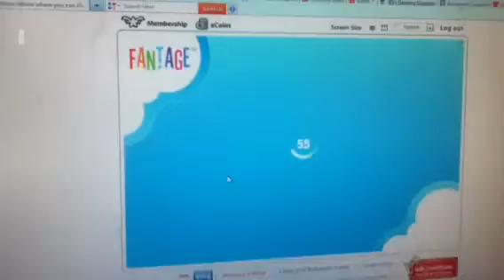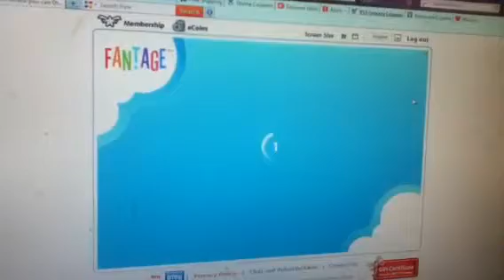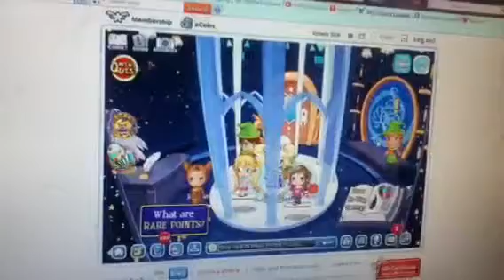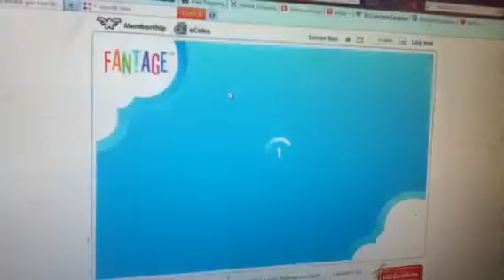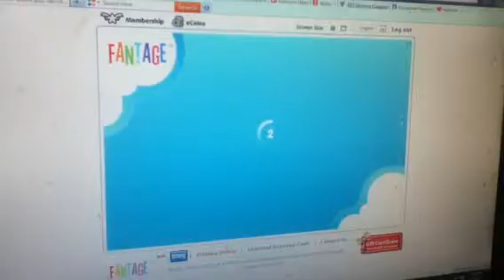Fantage who broke top models mission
Hi guys! Soo sorry I haven't been on YouTube for three months! Here's another Fantage mission. I hope this helps you!